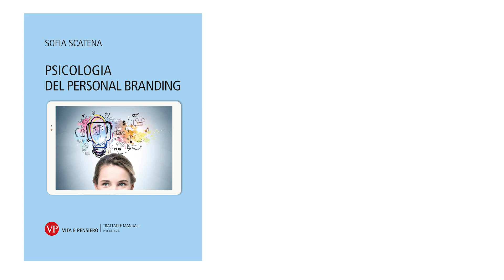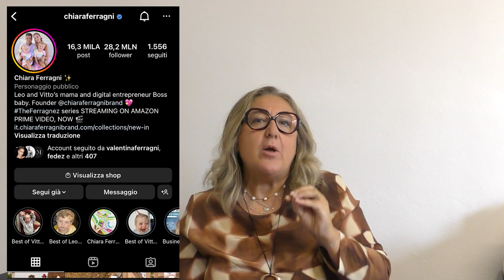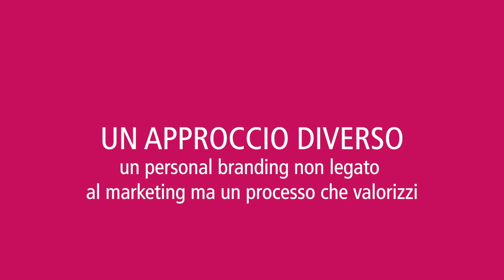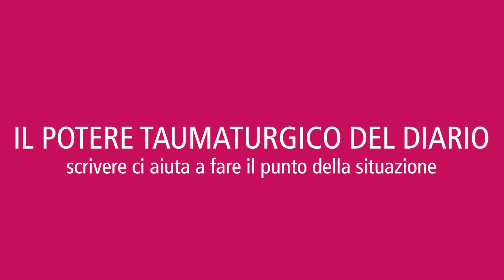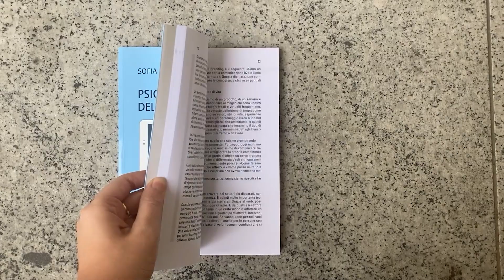Sofia Scatena racconta "Psicologia del Personal Branding"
Si pensa che il personal branding riguardi soprattutto i prodotti di consumo, il packaging, il marchio, le tecniche di vendita, ma questo approccio è limitato. Il personal branding è anche un processo di consapevolezza e valore, il cui scopo è definire e dimostrare la propria identità in un modo che rappresenti accuratamente i nostri successi, le nostre qualità, i nostri punti di forza, così che chi entra in contatto con noi desideri ricevere nostri aggiornamenti e notizie nel tempo.
Sofia Scatena, docente di Psicologia del marketing e dei nuovi media sociali in Università Cattolica, ci racconta il volume "Psicologia del Personal Branding".

Video a cura di Chiara Ascoli
revisione VLM